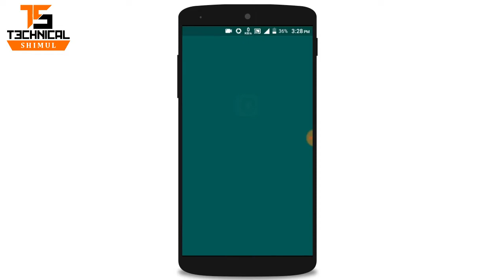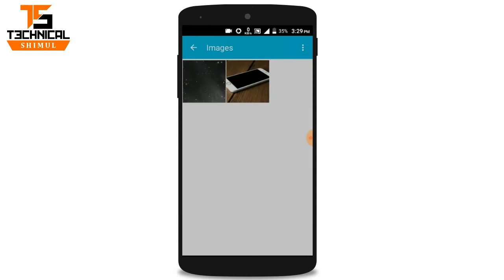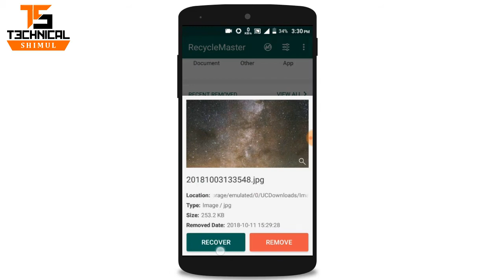ডিলিট করা ডেটা ফিরিয়ে আনুন | Recover Deleted Files From Android Phone || Technical Shimul